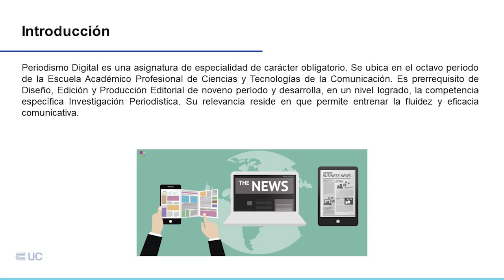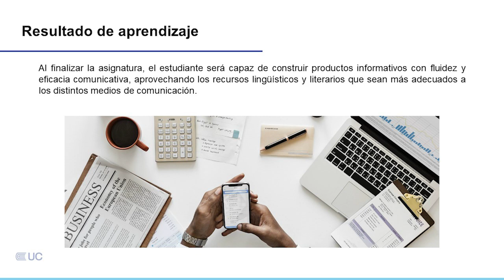Presentación de la asignatura: Periodismo Digital